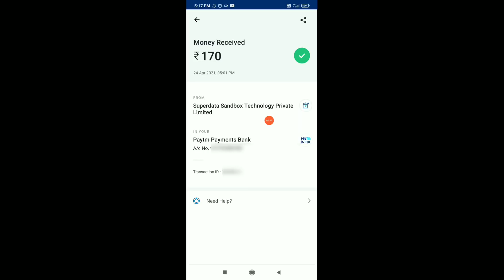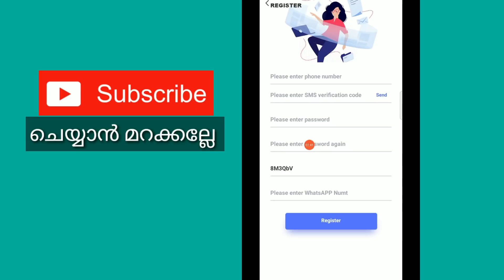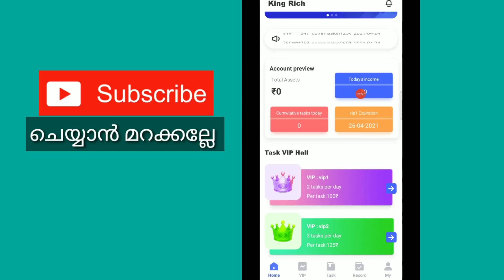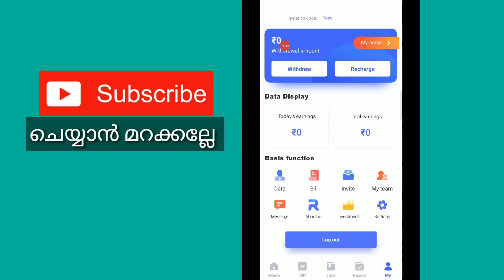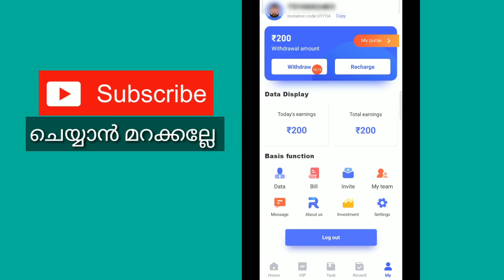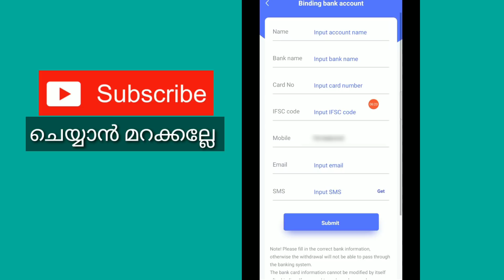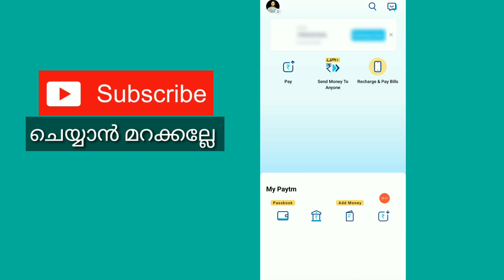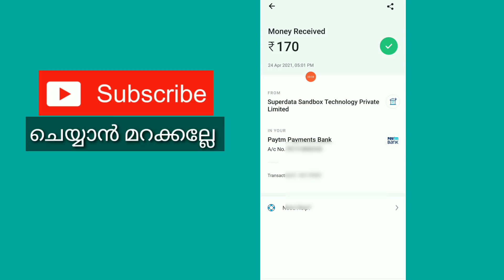1 Video = 100 | Watch Video And Earn Money 2021 | New Money Making Video 2021 In Malayalam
Register link:-

payment stopped

query solved:-
1. earn money  online from mobile
2. earn money  online from mobile malayalam
3. earn money  online from mobile malayalam 2021
4. earn money  online from mobile 2021
5. online money Malayalam
6. online money Malaya
8. Part time job
9. part times jobs malayalam
10. part times jobs malayalam 2021
11. Part time jobs
12. Part time jobs 2021
13. partime
14. make money online
15. make money online 2021
16. make money online malayalam 2021
17. android 2021
18. online money
19. earn money  online from mobile
20. earn money  online from mobile malayalam
21. earn money  online from mobile malayalam 2021
22. earn money  online from mobile 2021
23. online money Malayalam
24. online money Malaya
25. make money online 2021
26. simple  way to earn money online
27. simple way to earn money online  malayalam
28. simple way to earn money online 2021
29. simple way to earn money online  malayalam 2021
30. earn from mobile phone
31. Earn money online
32. earn money in 2021
33. work from home
34. earn money from home
35. how to earn online
36. how to earn online in malayalam
37. make money online
38. extra income online
39. part time jobs in good websites
40. extra income ideas
41. part time job
42. simple online jobs
43. best earning app 2021
44. best earning apps for android 2021
45. online earning
46. earning apps
47. earning apps for android
48. how to earn money online
49. paytm cash
50. spin and earn money
51. how to make paytm chash
52. how to make paytm chash malayalam
53. how to make paytm chash 2021
54. how to make paytm chash malayalam 2021
55. how to make paytm chash easily
56. easy way for online money making
57. easy way to online money  making malayalam
58. easy way to online money  making malayalam 2021
59. easy way for online money making 2021
60. how to earn paytm money
61. how to earn money online  malayalam
62. earn from home
63. work from home jobs
64. nice online jobs
65. earn money in 2021
66. earn from mobile phone
67. online part time jobe
68. online part time jobe malayalam
69. online part time jobes malayalam 2021
70. part time job malayalam 2021
71. Paytm cash malayalam
72. How to make paytm cash
73. Paytm unlimited trick
74. Daily cash
75. Money making apps malayalam
76. Paytm cash earn app malayalam
77. Money making app trick
78. Daily money
79. Mobile recharge app
80. Tricks malayalam
81. money trick
82. money making app
83. money making malayalam
84. Techy tricks
85. free paytm cash
86. New money making
87. moneymaking app
88. Free cash
89. Unlimited trick malayalam
90. easy ways to make money
91. how to make money fast
92. work from home jobs
93. home business
94. home based business
94. online job
96. how to make 💰
97. working from home
98. how to earn
99. best money making apps malayalam
100. best money earning apps malayalam
101. best money earning apps for Android
102. best money earning apps in malayalam
103. best money Earning app 2021
104. earn money online
105. money making apps
106. money making sites
107. passive income
108. make money online 2021
109. how to
110. new money earning app
111. work from home app malayalam
112. kerala
113. best money making apps malayalam 2021
114. best money earning apps for Android 2021
115. best money earning apps in malayalam 2021
116. earn money online 2021
117. money making apps 2021
118. passive income
119. new money earning app 2021
120. work from home app malayalam 2021
121. new money earning app 2021
122. work from home app malayalam 2021
123. online part time jobes
124. online part time jobes malayalam
125. part time jobes in online
126. online part time jobes in malayalam
127. work from home online jobes
128. work from home online jobes 2021
129. online part time jobes 2021
130. online part time jobes malayalam 2021
131. best money making apps and website malayalam 2021
132. best money making apps and website malayalam
133. real online part time jobs
134. real online part time jobs 2021
135. genuine part time jobs in online
136. real online part time jobs 2021 malayalam
137. genuine online part time jobs
138. trusted online part time jobs
139. trusted online part time jobs 2021
140. trusted online part time jobs 2021 malayalam
141. genuine online part time jobs 2021 malayalam
142. real and trusted online job
143. spin and earn money malayalam
144. unlimited money making tricks
145. watch videos earn money malayalam
146. task completing earn money malayalam
147. play game